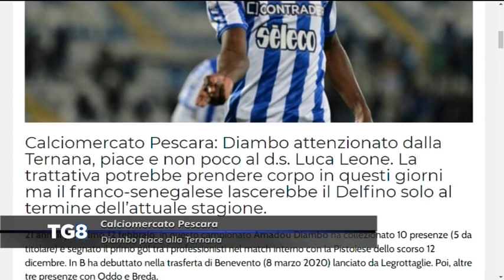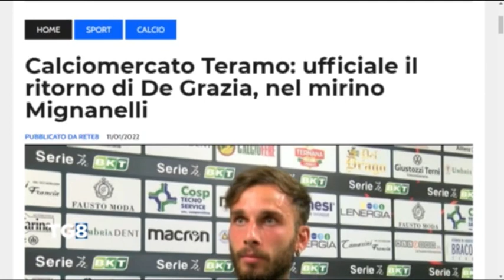Calciomercato: Ternana su Diambo, al Teramo piace Mignanelli